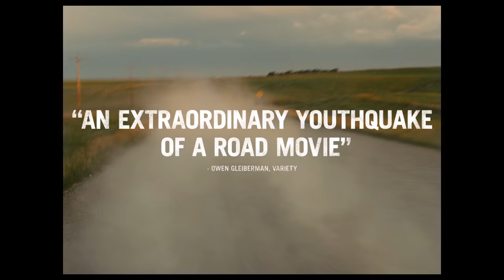American Honey (2016) Official Trailer (Universal Pictures)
Star (Sasha Lane), a teenage girl from a troubled home, runs away with a traveling sales crew who drive across the American Midwest selling magazine subscriptions door to door. Finding her feet in this gang of teenagers, one of whom is Jake (Shia LaBeouf), she soon gets into the group's lifestyle of hard-partying nights, law-bending days, and young love.